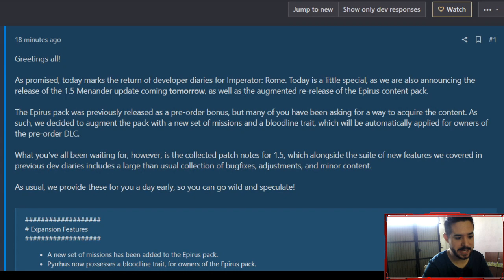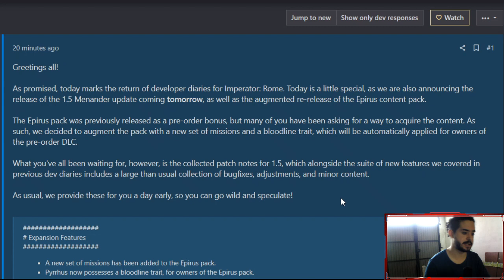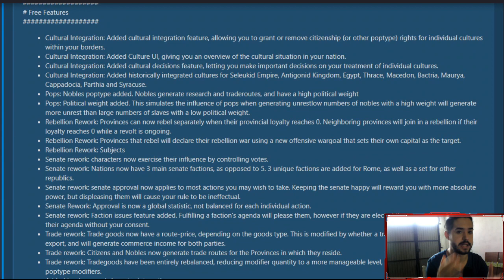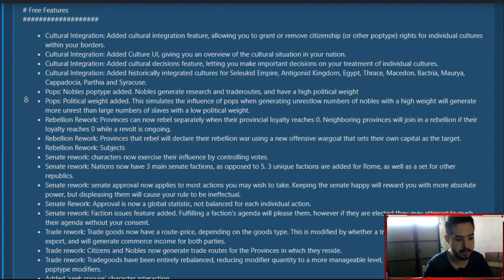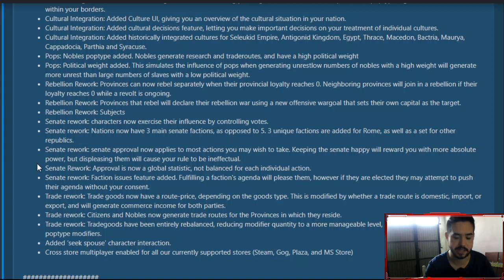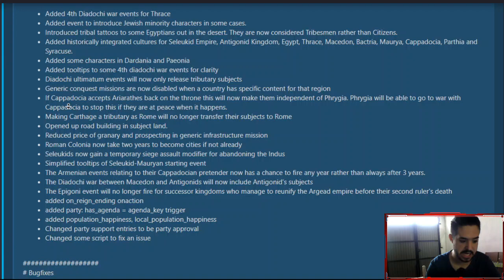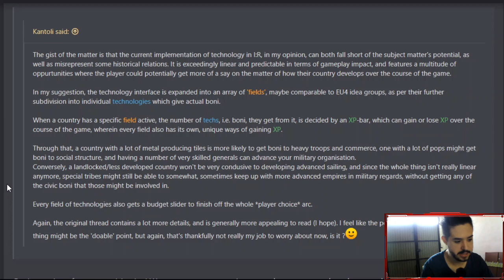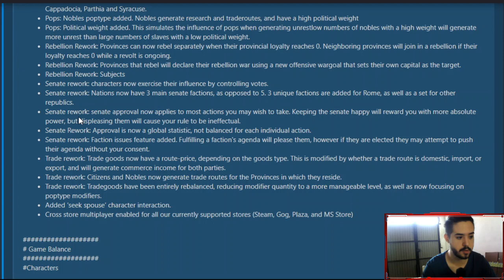¡SORPRESA! EL PARCHE 1.5 LLEGA MAÑANA Y TRAE TODO ESTO GRATIS - Imperator Rome en español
Europa Universalis IV: 2013
Stellaris: 2016
Hearts of Iron IV: 2016
Imperator Rome: 2019
Crusader Kings 3: 2020